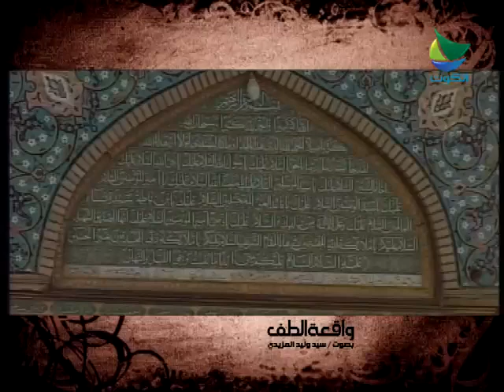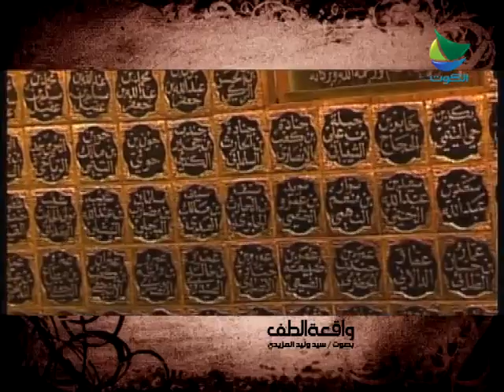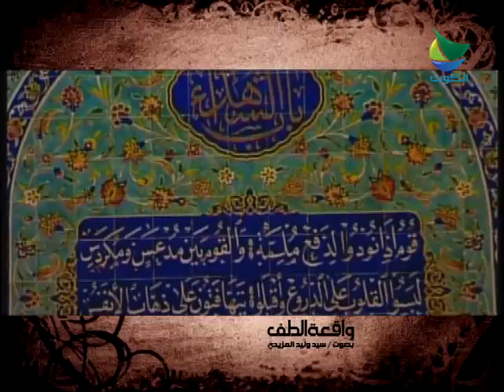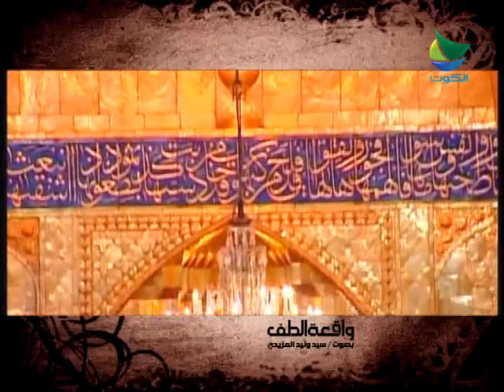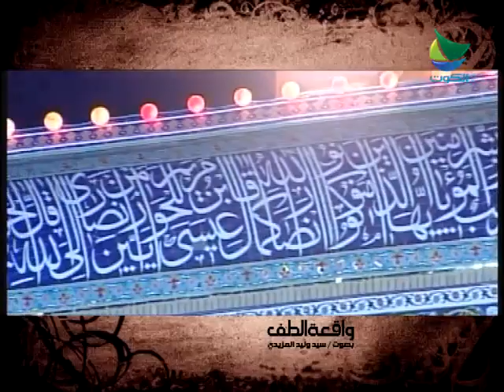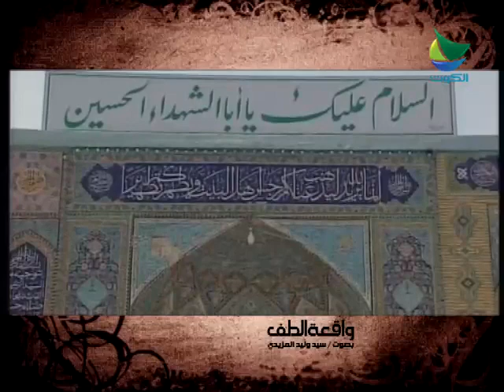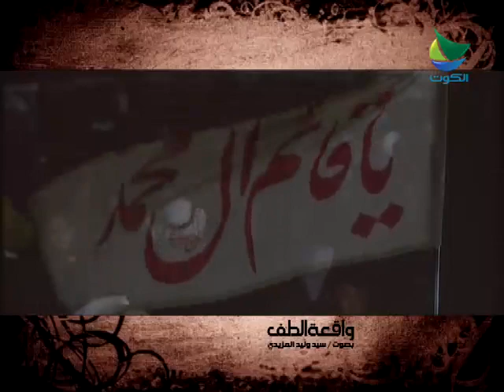ليالي عاشوراء - المقتل - الشيخ حسين المعتوق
محرم 1432
التويتر : @alkout_ch
انستجرام : @alkoutphoto